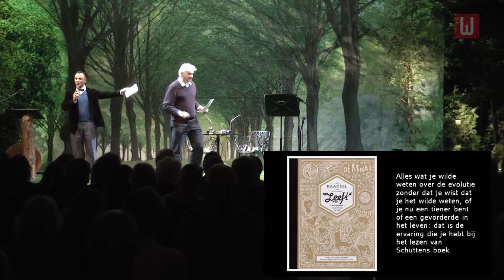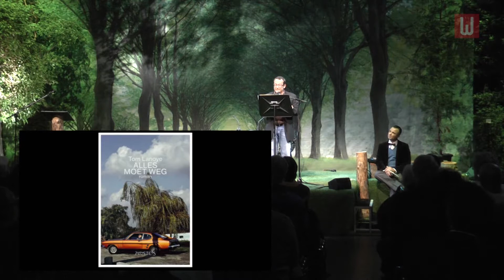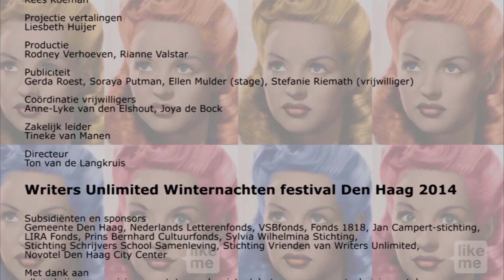Writers Unlimited Winternachten Festival, 19 januari 2014: Schrijversfeest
Schrijversfeest 2014

Theater aan het Spui - Zaal 1 | zo 19 jan 2014 | 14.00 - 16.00 u

Een programma rond de Nederlandse literatuur en de uitreiking van de Jan Campert-prijzen: Writers Unlimited organiseert  het in samenwerking met het Nederlands Letterenfonds, Stichting Lezen en de Jan Campert-stichting.

Dichter Alfred Schaffer en fluitist Ronald Snijders openen de middag. Elsbeth Etty maakt de balans op van het literaire jaar 2013. Tiziano Perez (Nederlands Letterenfonds) interviewt Geert Mak over de ontvangst van zijn boeken in het buitenland. Na een muzikaal optreden van Huub van der Lubbe houdt Aad Meinderts, voorzitter van de Jan Campert-stichting, een korte inleiding over de prijzen, die worden uitgereikt door wethouder Marjolein de Jong. De F. Bordewijk-prijs is voor Pier en oceaan van Oek de Jong. Jaap Goedegebuure vertelt ons erover. Micha Hamel krijgt de Jan Campert-prijs voor zijn dichtbundel Bewegend doel. Bettine Vriesekoop beveelt de bundel aan. De Nynke van Hichtum-prijs voor jeugdliteratuur is voor Het raadsel van alles wat leeft van Jan Paul Schutten, aangeprezen door Tijs Goldschmidt. De Constantijn Huygens-prijs voor een oeuvre is voor Tom Lanoye. Antjie Krog houdt een lofrede. Presentatie: Francis Broekhuijsen.